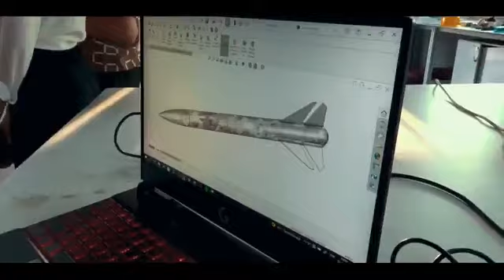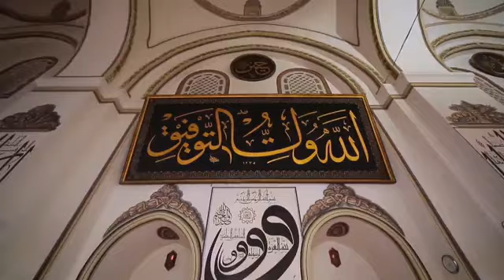Büyükşehir Belediye Başkanı Alinur Aktaş, yerel medya temsilcilerinin sorularını yanıtladı.